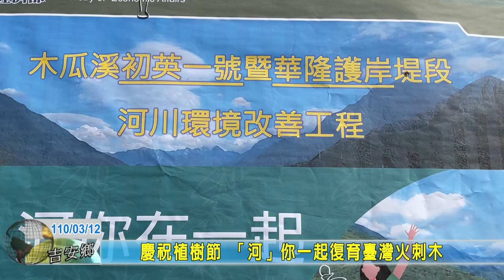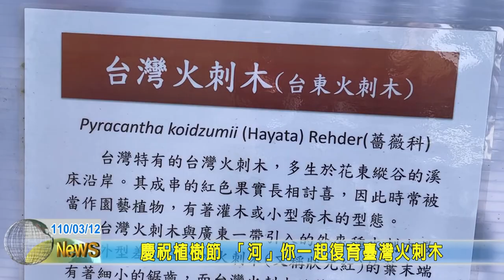20210312 03 慶祝植樹節 「河」你一起復育臺灣火刺木